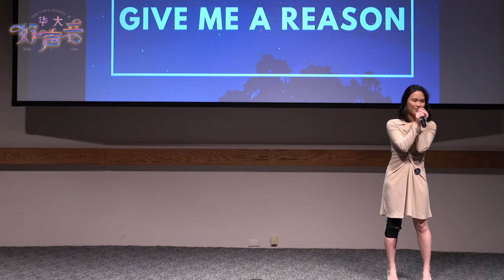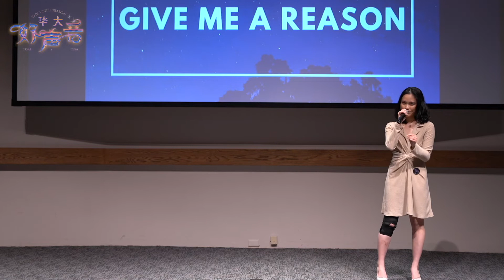【2022 UW好声音初赛】 - 2 9 Qianpei He Give me a reason